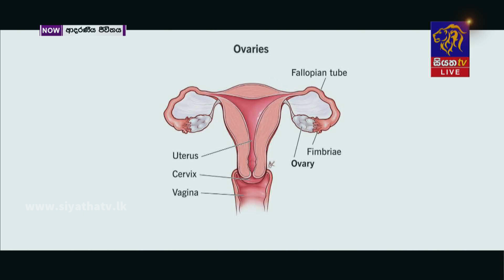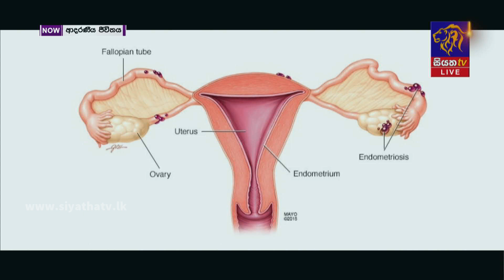කාන්තාවන්ට වැළදෙන එන්ඩොමෙට්රියෝසිස් රෝගී තත්ත්වය I ආදරණීය ජීවිතය | 02 - 03 - 2023